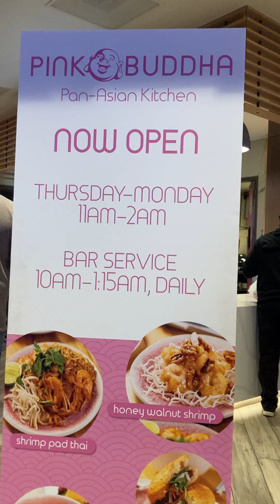Pink Buddha, Sycuan Resort Casino * June 22, 2024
Welcome guys. We appreciate you all . Have a fantastic summer. Happy summer.

Special Thanks to Sycuan Resort & Casino for excellence in service , restaurants: Pink Buddha, Viewpoint, Rank & File, Starbucks, Gift Shop, & pool.